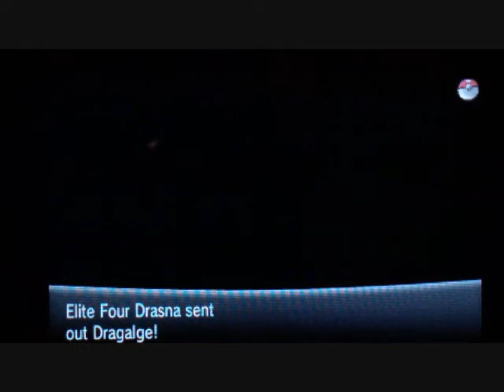Pokemon XY Drasna Rematch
Made this a few years ago.